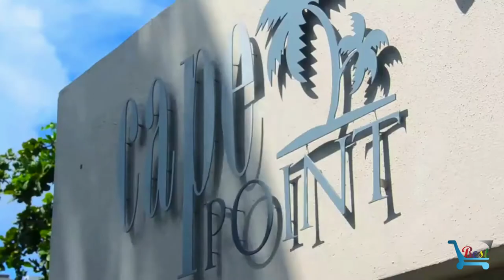Cape Point Seafront Suites & Penthouse Cap Malheureux Best Deals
Offering views of Coin de Mire Island and the Indian Ocean, Cape Point Seafront Suites & Penthouse offers modern and luxury accommodation in Cap Malheureux.

Cape Point is located in the North on the stunning Cap Malheureux coastline. The residence offers four luxurious suites and one penthouse, each unit has a fully equipped kitchen, spacious en-suite bedrooms and a private veranda with barbecue facilities.

All units of this residence have an incredible picturesque postcard view of Coin de Mire, a small island nestled in turquoise water. In the middle of the tropical garden, you will find the amazing swimming pool, bordered by a beautiful decking.

 Complimentary laundry services, kayaks and bikes are all available at this premium location.

The spacious and stylishly decorated units come with air conditioning, en-suite bathroom, seating area and a fully equipped kitchen. Each includes a LCD TV, iPod docking station and a digital safe. Housekeeping services and laundry facilities are available.

Cape Point Seafront Suites & Penthouse has a tropical garden, a pool area, an outdoor bar area. The spacious deck is furnished with sun-loungers, hammocks and comfortable lounging areas overlooking the lagoon. Free bicycle rental is available on request.

Grand Bay is 6.5 km away and the nearest airport is Sir Seewoosagur Ramgoolam Airport, 50 km from the property.

Cape Point offers 4 exclusive suites (2 ground–floor level & 2 first-floor level) and a spacious exclusive penthouse on the second level. A beautiful, enclosed, tropical garden, a pool area, an outdoor bar area, a large deck furnished with sun-loungers, 2 extra-large hammocks.